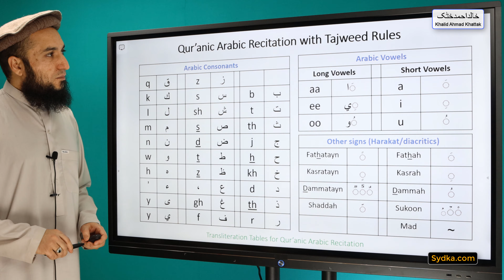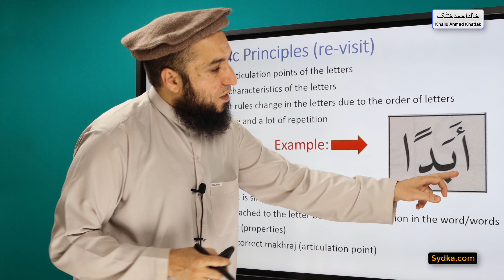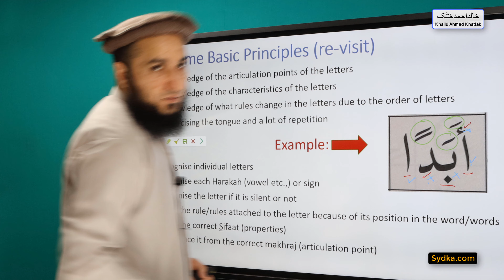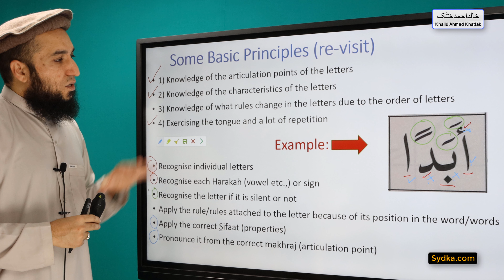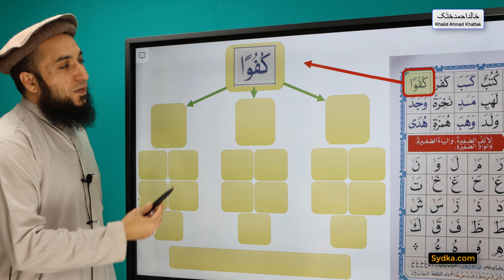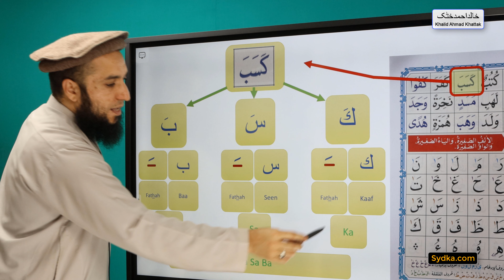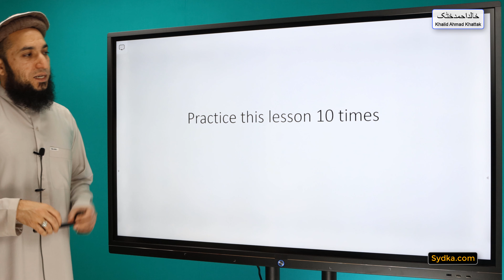6.27 - "Qur'anic Arabic Recitation with Tajweed Rules" - Exercises on vowels and Tanween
6.27 - "Qur'anic Arabic Recitation with Tajweed Rules" - Exercises on vowels and Tanween

May Allah make this learning easy and beneficial for all our students. 'ameen